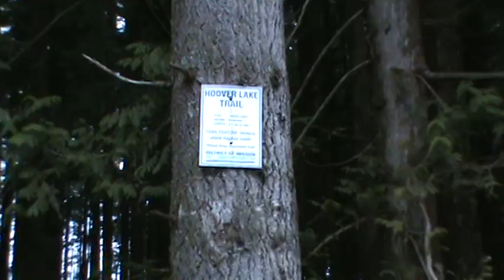Hoover Lake hike January 26 2019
The first hike after neck surgery, back and neck is good lungs not so much very good day.
Hoover Lake, Mission B.C.